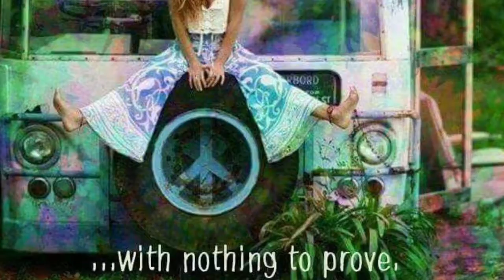Miek876 “Hippie Days”